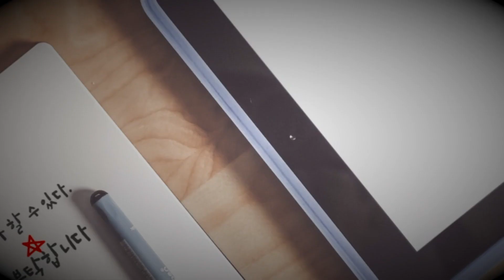로마서 6장- 10장 남양주평강교회 담임목사 마재권 성경통독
남양주평강교회 담임목사 마재권 성경통독 로마서 6장-10장